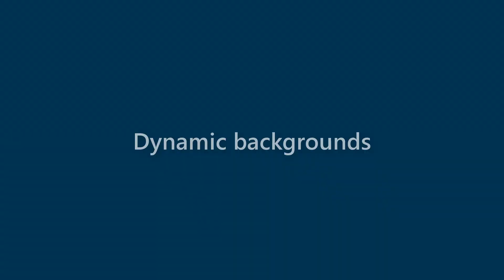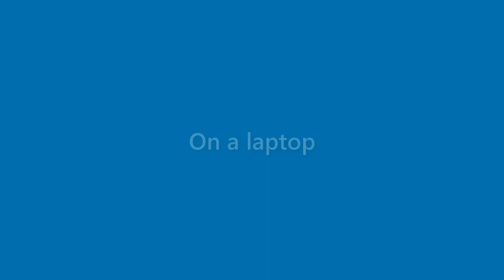Lorenzo Vaughn - appearance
Name Look - Lorenzo Vaughn - appearance. In this video we present "Lorenzo Vaughn" name look and feel in various scenarios.
This video will cover:
How does "Lorenzo Vaughn" look as a personal letterhead?
How does "Lorenzo Vaughn" look on a business card?
How does "Lorenzo Vaughn" look on a computer/laptop screen?
How does "Lorenzo Vaughn" look with different background colors?
How does "Lorenzo Vaughn" look with various fonts?